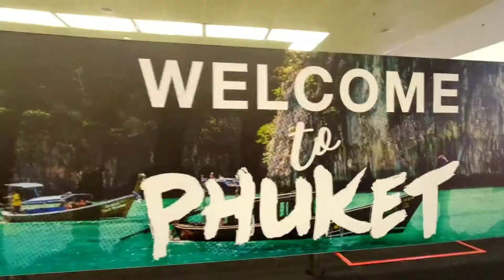100 Hours , 4 Country ( Asean Trip )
Asean Trip.
Ide ini muncul kira kira hampir 1,5 tahun yang lalu dan seharusnya sudah di laksanakan pada saat itu juga. Tapi banyak kendala yang membuat hal ini tertunda.

Perjalanan di Mulai dari Kuala Lumpur (Malaysia)di sini saya hanya 26 jam saja. Hanya sempat mengunjungi Twin Tower Petronas,Batu Caves dan sedikit belanja oleh oleh. Mau ke Genting Highland tidak jadi karena kehabisan tiket bus. Lalu lanjut ke Phuket (Thailand). Selama 33 Jam di Phuket saya menyewa motor untuk berkunjung ke Big Budha,Wat Chalong Temple,Karon View Point dan Promthep Cape. Asik juga naik motor di luar negri.
Perjalanan berlanjut ke Siem Reap (Kamboja), tujuan utama saya adalah Angkor Wat. Dengan menggunakan tuk tuk saya mengeksplore beberapa candi di Angkor Wat. Siem Reap udaranya cukup panas dan banyak debu. Tapi Angkor Birnya enak banget. Di sini saya menghabiskan waktu selama 27 Jam.
Tujuan akhir saya adalah Singapura. Disini saya sebenarnya hanya transit tapi selama 14 jam jadi bisa eksplore beberapa tempat di Singapura seperti Garden By The Bay, Merlion Park dan Jewel.